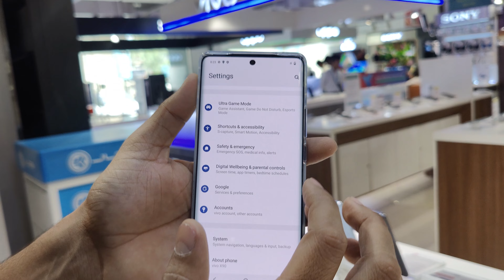VIVO X90 NEW PHONE UNBOXING